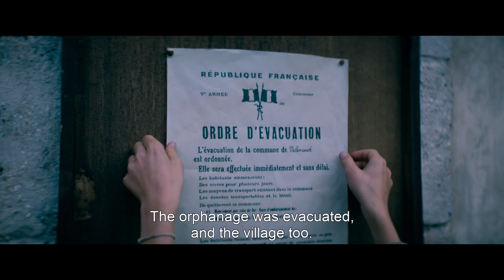The Lulus / La Guerre des Lulus (2023) - Trailer (English Subs)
Directed by : Yann Samuell
Produced by : Superprod, Elle Driver, Les Films du Lézard (LFDL), Wild Bunch

August 1914. While the German army is gaining ground in the North of France, four boys aged 10 to 15, LUcien, LUcas, LUigi and LUdwig are left behind during the evacuation of their orphanage.
 Soon joined by LUce, a young girl separated from her parents, they decide to reach the neutral country of Switzerland by all means possible... They embark on an adventure for which nothing has prepared them!